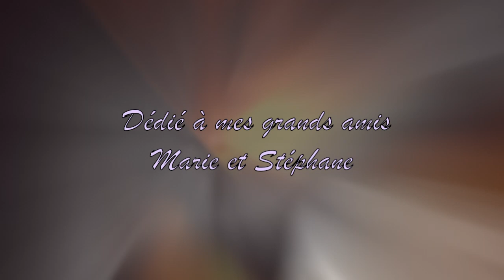Cros - Touch (Official Music Video)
The official YouTube channel of Mack 9 Music Group artist Cros.

2nd Place Winner 2022 International Blues Challenge, Memphis, TN.
Winner of the Phoenix Blues Society's Blues Challenge (2018, 2019 and 2021) and finalist in The Blues Foundation's  "International Blues Challenge Memphis, Tn." for 2019!

Former bassist for Lucky Peterson and Grammy Award winner James Cotton, Charles "CROS" Mack has shared the stage with a number of accomplished artists in a variety of genres;  alternative rock group Inflatable Soule, rap group Cypress Hill, blues,R&B and jazz artists Koko Taylor, Buddy Guy, James Brown, B.B. King, Solomon Burke, Mavis Staples, Robert Lockwood Jr., Hubert Sumlin, Keith Richards, Marcus Miller, Otis Taylor, Shemekia Copeland, Otis Rush,Maria Muldaur, Marcia Ball, Bernard Allison, Johnny Winter, Jeff Healey, Jimmy Johnson, Kenny Neal, Mark Hummel and numerous Jazz ensembles, along with the US Navy and Army Bands.

By fusing an amazing blend of music and experience over his career CROS brings an incredible and unique presence to every performance.  You will experience a multitude of feelings and emotions all while sitting back and enjoying the ride through a mixture of soul, funk, blues, rock, R&B and folk that will leave you satisfied but clamoring for more.